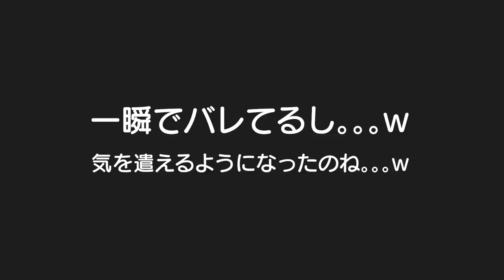ばあちゃんが４歳の双子を驚かせようとオバケに変身した結果。。。ｗ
二卵性男女双子生後4歳0ヶ月＆1歳1ヶ月赤ちゃん ばあちゃんがなぜかオバケになって孫を驚かせたいと。。。ｗいやクオリティ。。。ｗまぁ良い思い出になったからええかｗ